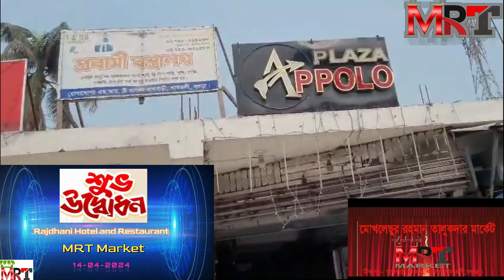MRT Ad Final Video 2024